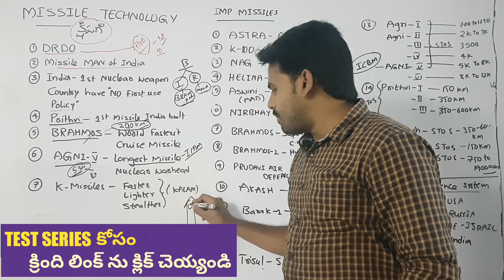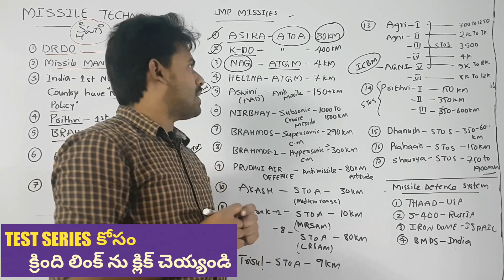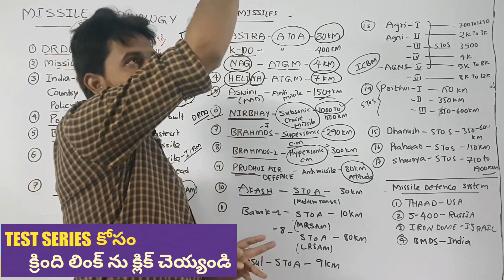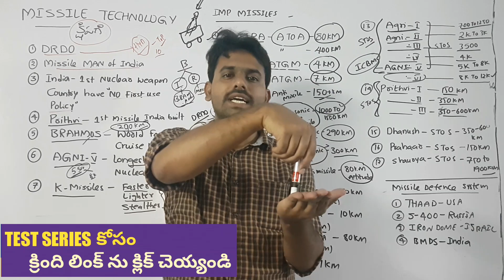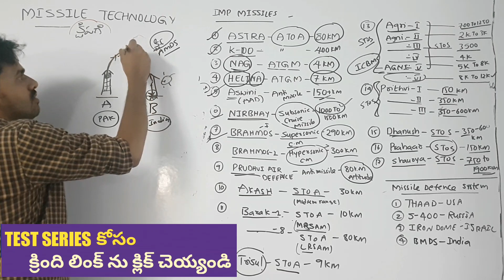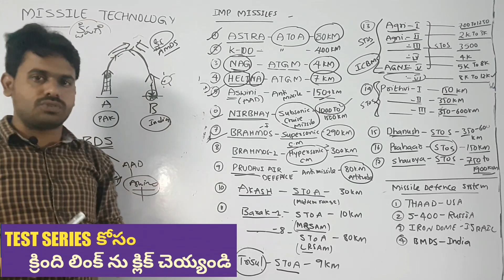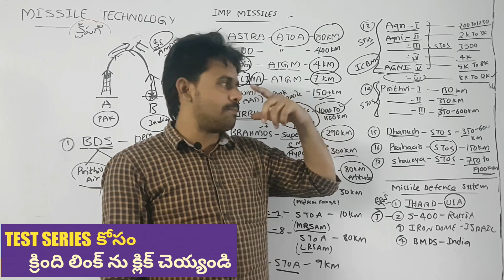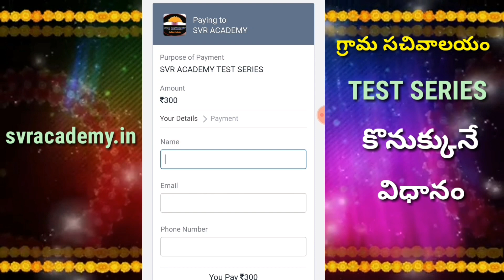Science and technology class-4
GRAMA SACHIVALAYAM-2020
STUDY MATERIAL కొరకు క్రింది లింక్ ను క్లిక్ చెయ్యండి👇👇👇
స్టడీ మెటీరియల్ ధర- 100 /-
TEST SERIES  ధర -200 /-
STUDY MATERIAL మీ మెయిల్ కి SEND చేయబడుతుంది.

Grama Sachivalayam Online Coaching in telugu
Grama Sachivalayam Online Classes in telugu
grama sachivalayam best online classes
grama sachivalayam best online coaching

గ్రామ సచివాలయం పరీక్షలు ఎప్పుడు చెప్పేసారు || Grama sachivalayam exam dates || Grama sachivalayam

Grama Sachivalayam Best Books
Grama Sachivalayam Preparation Tips
Grama Sachivalayam Syllabus
Grama sachivalayam Latest News
Grama Sachivalayam  Online Coaching